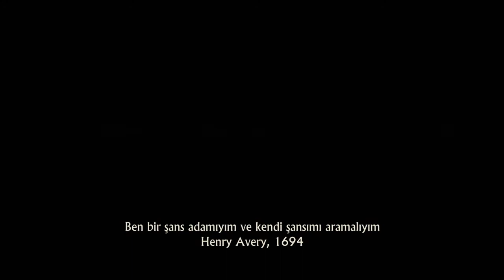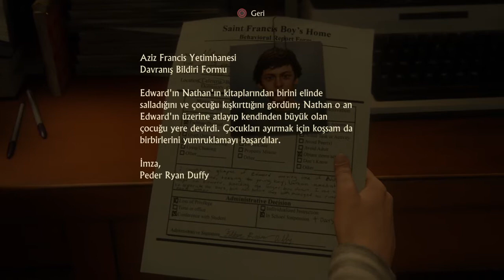Bölüm 1 - CEZBEDİCİ MACERA - Uncharted 4